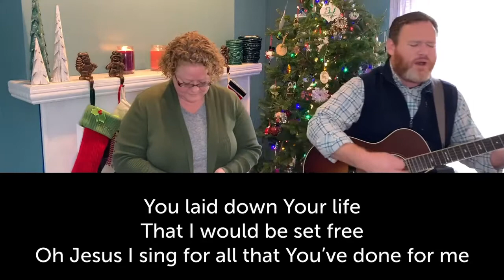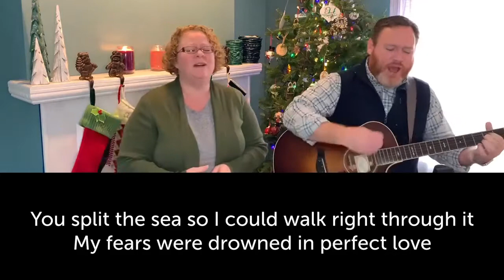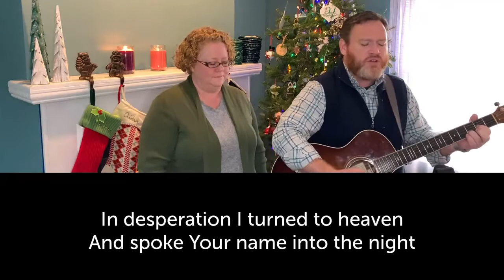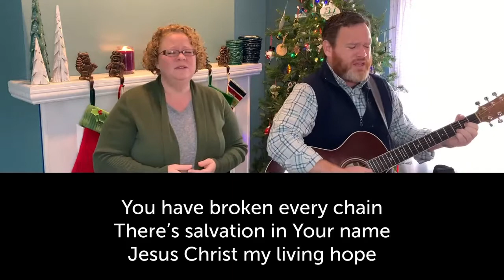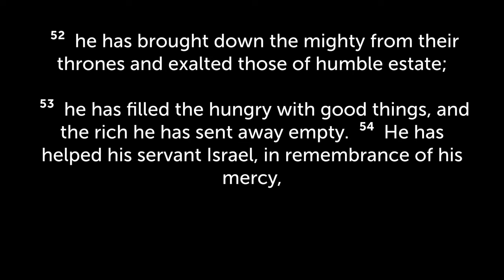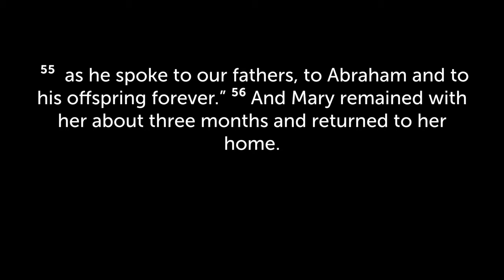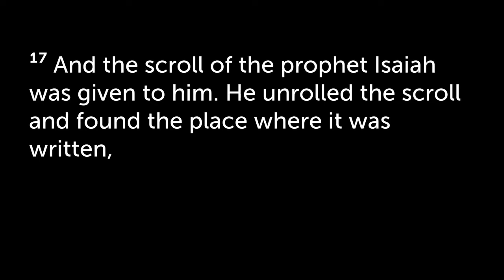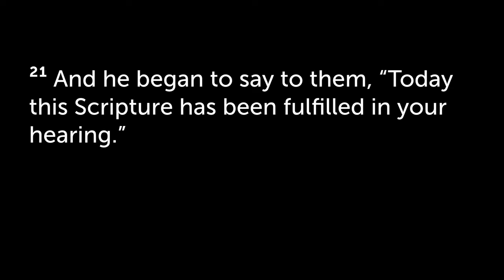FCC ADVENT week 3. JOY!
Join us for church